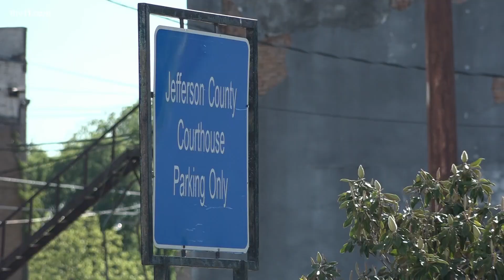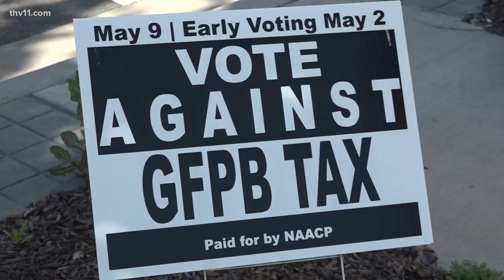Pine Bluff early voting begins on Tuesday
Early voting kicks off in Pine Bluff on Tuesday, and voters will decide whether or not to continue a capital improvement tax. Here's what to know before voting.